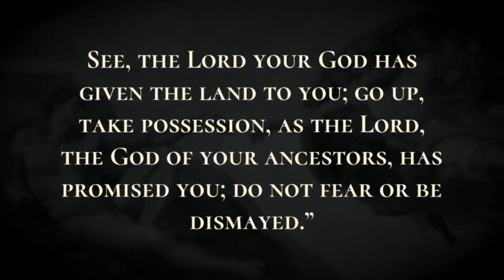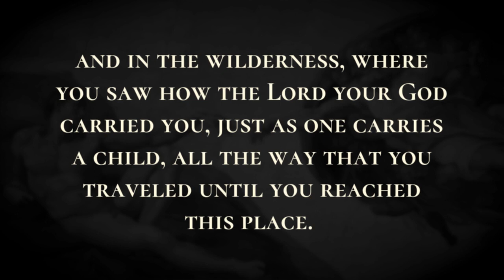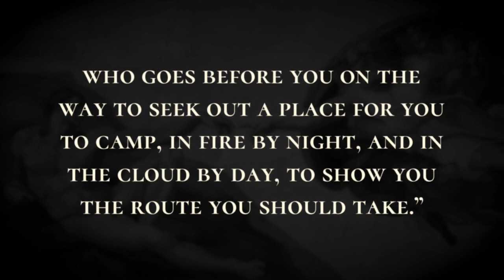Israel's Refusal to Enter the Land - Holy Bible, Deuteronomy 1:19-1:33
Israel's Refusal to Enter the Land

Then, just as the Lord our God had ordered us, we set out from Horeb and went through all that great and terrible wilderness that you saw, on the way to the hill country of the Amorites, until we reached Kadesh-barnea.  I said to you, “You have reached the hill country of the Amorites, which the Lord our God is giving us.  See, the Lord your God has given the land to you; go up, take possession, as the Lord, the God of your ancestors, has promised you; do not fear or be dismayed.” All of you came to me and said, “Let us send men ahead of us to explore the land for us and bring back a report to us regarding the route by which we should go up and the cities we will come to.”  The plan seemed good to me, and I selected twelve of you, one from each tribe.  They set out and went up into the hill country, and when they reached the Valley of Eshcol they spied it out  and gathered some of the land's produce, which they brought down to us. They brought back a report to us, and said, “It is a good land that the Lord our God is giving us.” But you were unwilling to go up. You rebelled against the command of the Lord your God;  you grumbled in your tents and said, “It is because the Lord hates us that he has brought us out of the land of Egypt, to hand us over to the Amorites to destroy us.  Where are we headed? Our kindred have made our hearts melt by reporting, ‘The people are stronger and taller than we; the cities are large and fortified up to heaven! We actually saw there the offspring of the Anakim!’ ”  I said to you, “Have no dread or fear of them.  The Lord your God, who goes before you, is the one who will fight for you, just as he did for you in Egypt before your very eyes,  and in the wilderness, where you saw how the Lord your God carried you, just as one carries a child, all the way that you traveled until you reached this place.  But in spite of this, you have no trust in the Lord your God,  who goes before you on the way to seek out a place for you to camp, in fire by night, and in the cloud by day, to show you the route you should take.”